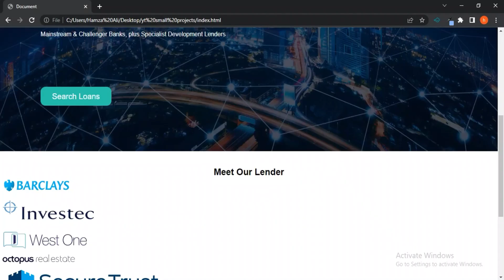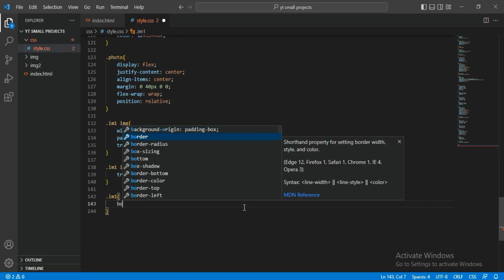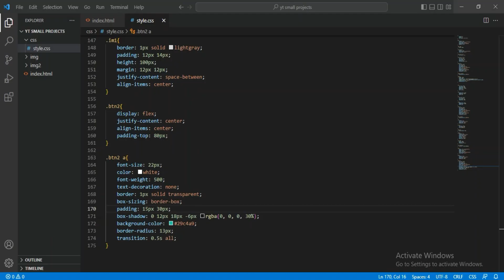Create Image Gallery with Animation Through CSS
Asalam o Alikum Everybody !
Welcome to the universe of Core Codings. This video is about A brief tale of this Excursion.

Assuming you have any inquiries or need direction about anything, simply remark beneath in the remark segment.
Gratitude for watching.